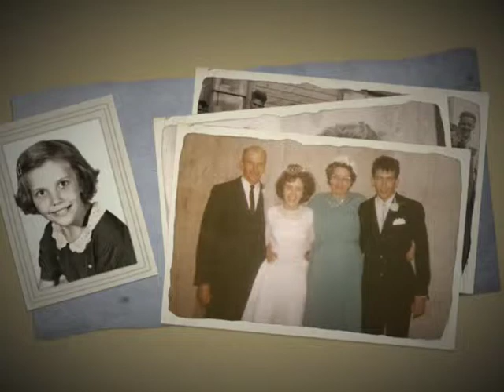Sonia Sylven- Memorial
Sonia Carol Sylven
May 14, 1942 - November 29, 2008
After a short battle with cancer, Sonia Sylven (Viker), also known as Mama, left us on November 29, 2008 at the Valleyview Hospital.
She will be sadly missed by her loving husband Mervyn, her children Karen Phillips (Mick), Kenneth Sylven (Heather) and daughters, and Karla Lemky (Jonathan); as well as her four precious grandchildren: Christian and Grayson Phillips, Alanna and Emma Lemky.
Sonias life was an inspiration to all and to those she loved. She will be sadly missed by her sisters Margaret Jolley of Newport Oregon, Sharon Gingras of Alder Flats, Linda Napier of Grande Prairie, her brother Ocsar Viker of Grande Prairie and sister-in-law Joyce Viker of Valleyview, as well as many nieces, nephews and dear friends.
Sonia was predeceased by her parents Nels and Astrid Viker and brother Neil Viker.